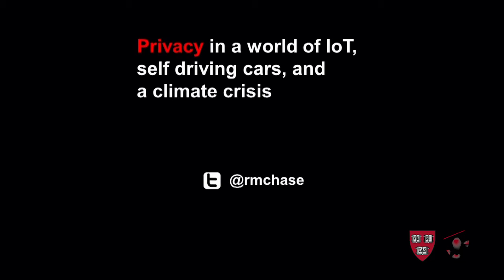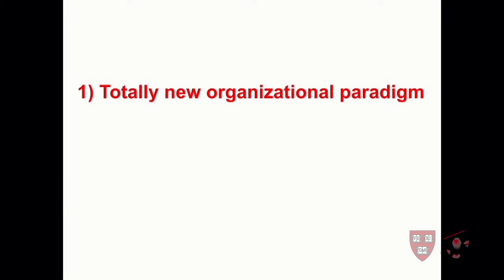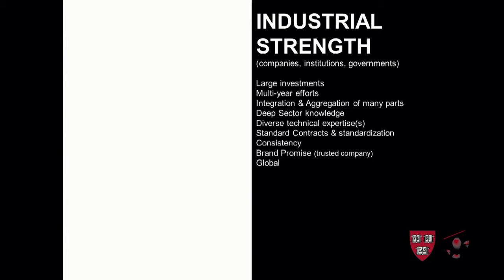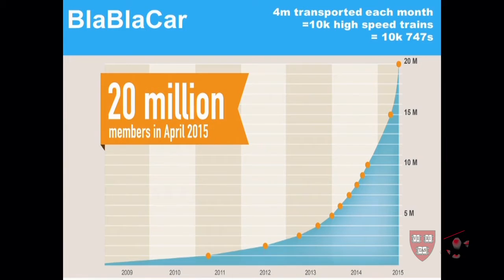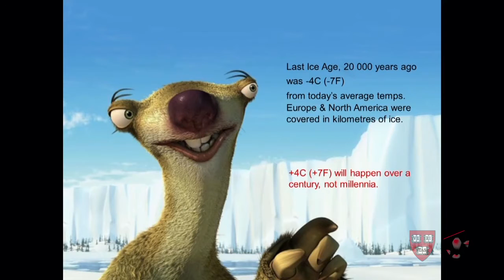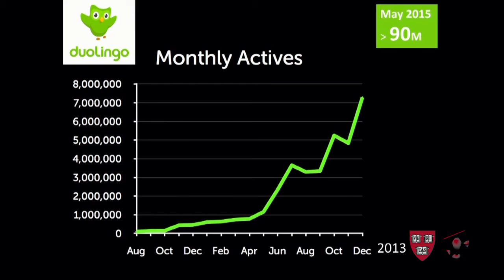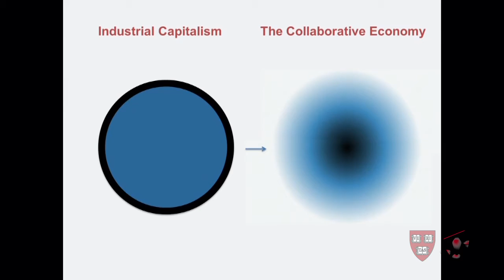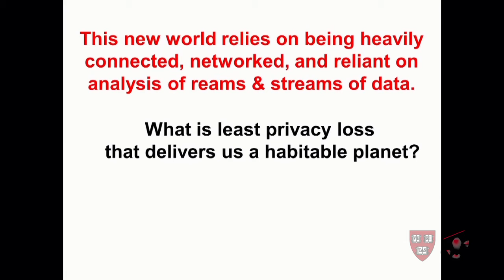Robin Chase on Privacy in a World of IoT, Self-Driving Cars, and a Climate Crisis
Robin Chase -- cofounder of Zipcar and Veniam (building a dynamic communications network for the Internet of moving things) -- lays out a near term future where communications and software platforms will deliver us smart cities, smart homes, and ubiquitous clean low-cost shared transport. On the one hand we have an environmental imperative to get co2 emissions under control, use assets efficiently, deliver thriving sustainable cities. On the other hand, at what cost to privacy?